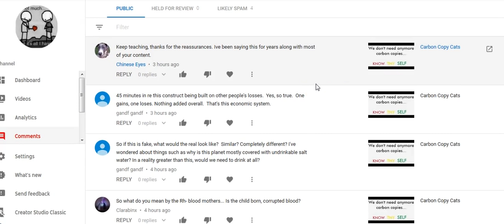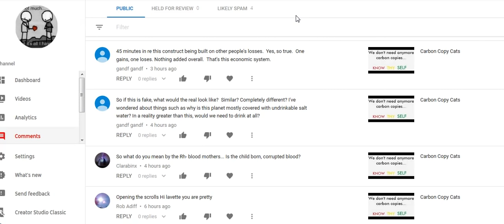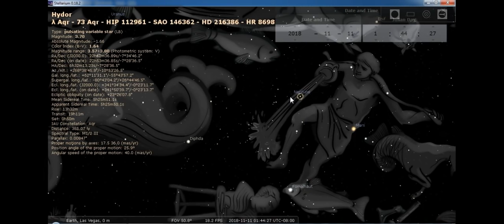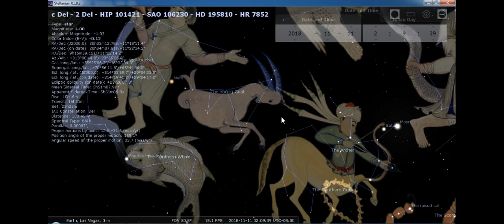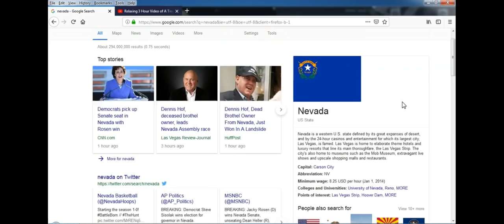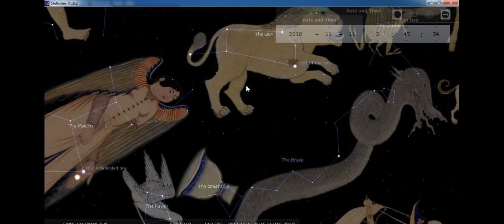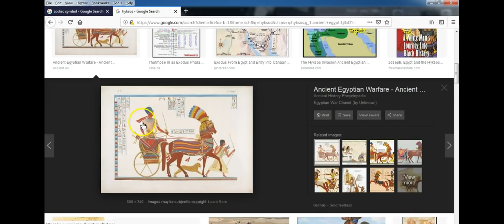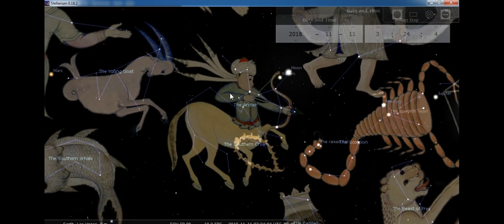Re-upload~I Feel Like Chatting ~ Please Read Description